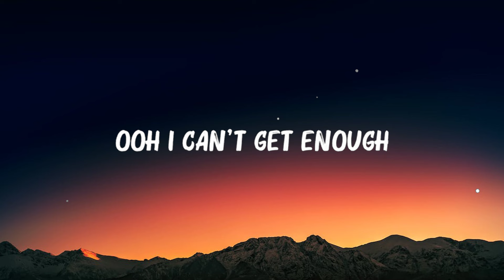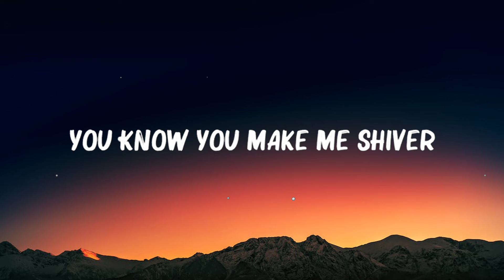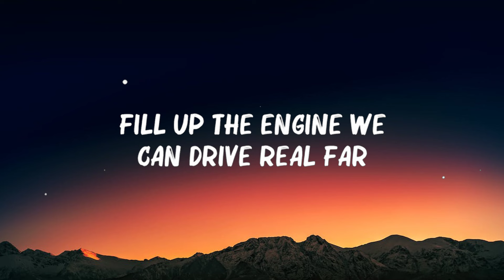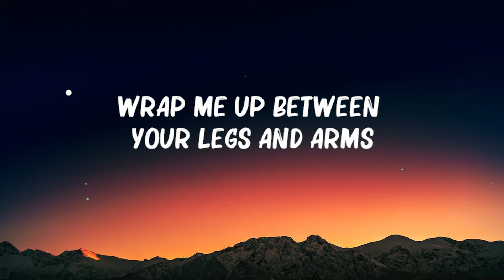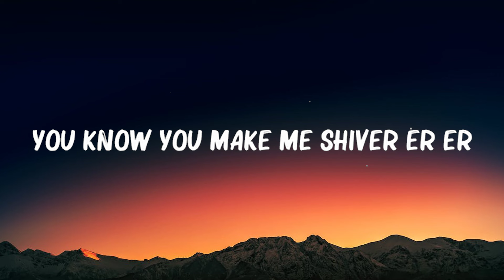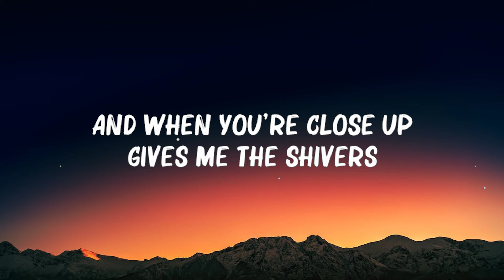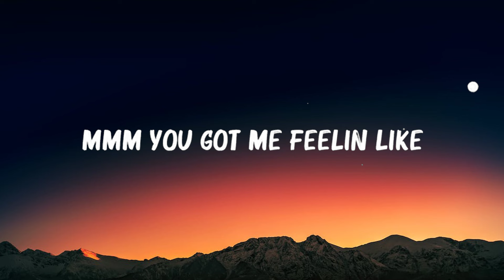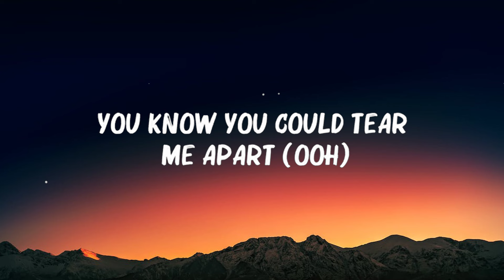Ed Sheeran - Shivers (Lyrics) Mix Lyrics